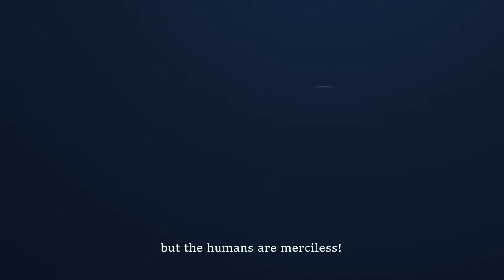Aquarious Film Trailer Shorter Version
A short rough cut for the Aquarious Film Trailer. Full Version is 1 min and 44 seconds not for public eyes only festivals.
Also an illustrated book series on amazon for juniors, teens and young adults.